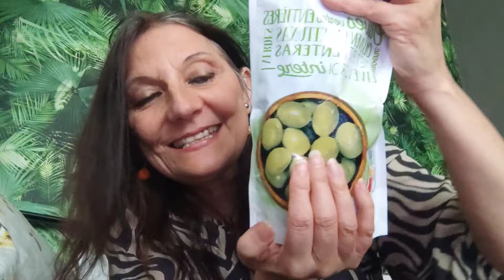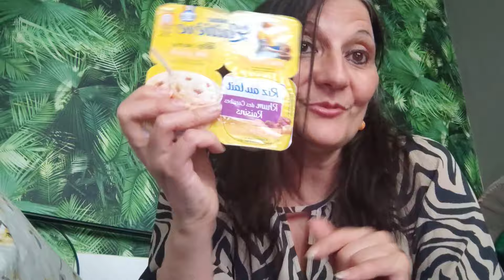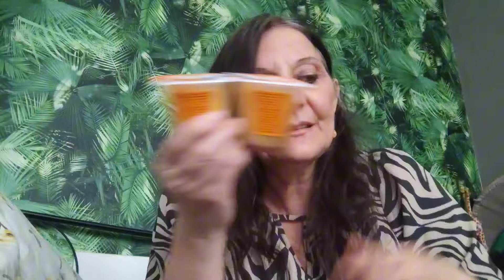me revoilà merci pour les 8000